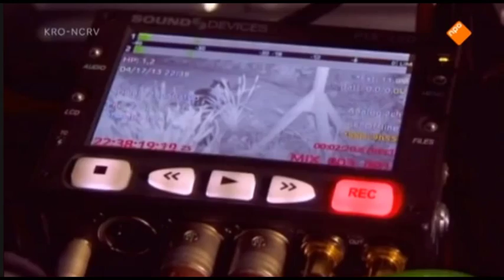Sabine van der Helm te gast bij Eva Jinek